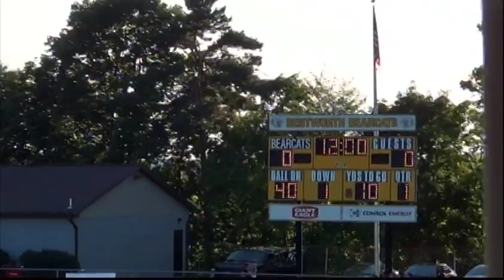Brownsville @ Benthworth - AlumniFootballUSA